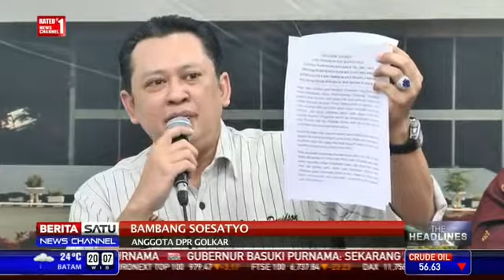Dialog 14 Maret 2015 - Akhir Kisruh Partai Golkar #1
The Headlines BeritaSatuTv - Akhir Kisruh Golkar #1
KABAR NUSANTARA Memberitakan hal-hal umum dan Menarik seperti: Politik, Ekonomi, Sosial, Budaya, Peristiwa, Internasional, Lifestyle, Selebriti, Sports, Sepak Bola, Auto, Teknologi, dan lainya.

Kabar Nasional
Nusantara
Berita
Berita Hari Ini
Berita Terkini
Berita Terbaru
Hot News
Mata Najwa
Kick Andy
ILC
Indonesia Lawyers Club
ILK
Indonesia Lawak Klub
Ini TalkShow